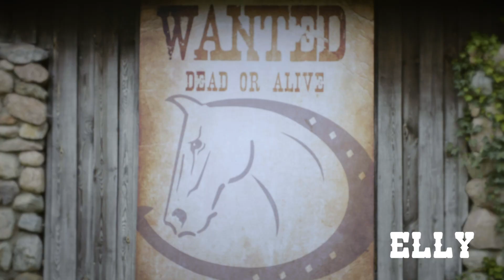Ridersdeal Collection 2019 - Filmdreh in Berlin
💙BITTE INFOBOX LESEN! 💙

endlich ist es soweit:
Der Imagefilm von RidersDeal ist fertig und hier seht ihr das Ergebnis aus Berlin.

Juliane und ihr Team hat wieder eine klasse Arbeit geleistet!!!

Ich finde der Film ist einfach genial geworden, was sagt ihr?
Danke an RidersDeal, dass ich Teil dieses Films sein durfte. Es war mir eine Ehre und hat mega viel Spaß gemacht - wie immer! :)

Welche Reithose ist euer Gewinner des Duells? schreibt es in die Kommentare ;)

Mein Name ist Damiana (gerne auch nur "Dami") und ich komme aus der Nähe von Frankfurt am Main in Hessen.
Schon in jungen Jahren wurde ich mit dem Pferdevirus infiziert, der mich bis heute nicht losgelassen hat.
Seit 2005 begleitet mich nun mein Wallach „RPZ Diamiro“ und ist seither ein großer Bestandteil meines Lebens, denn der Reitsport ist mein Hobby und größte Leidenschaft.
Seit 2007 berichte ich nun schon von unserem Alltag auf verschiedenen Plattformen. Mittlerweile ist Diamiro "Turnierrentner" und wir genießen das Leben abseits der Turnierplätze. Außerdem hat im März 2019 unsere Tochter Liliana das Licht der Welt erblickt! Auch darüber werde ich auf diesem Kanal in Zukunft berichten und über alles, was eben zu meinem Alltag und meinem Leben dazugehört.

💙SCHREIBT MIR GERNE💙
Postfach: 12 11 | 63519 Erlensee

Sie dienen euch zur Orientierung und schnellem Finden der Produkte die ich verwende. Wenn ihr darüber kauft, kann mir eine Provision ausgeschüttet werden (Preis bleibt für euch gleich). Wo ihr aber euer Produkt kauft, bleibt natürlich euch überlassen :)